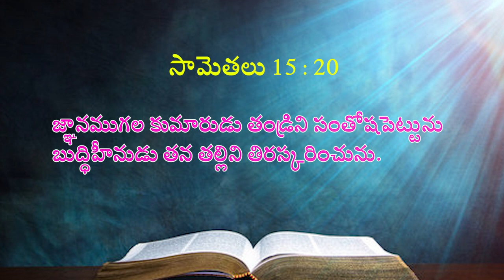18 11 2023 Akulla garu అంశం: తల్లిదండ్రులను హింసించకండి.